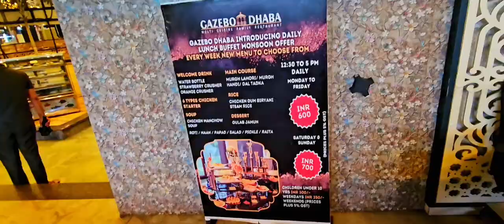Honest Review of Gazebo Restaurant Taloja, Navi Mumbai